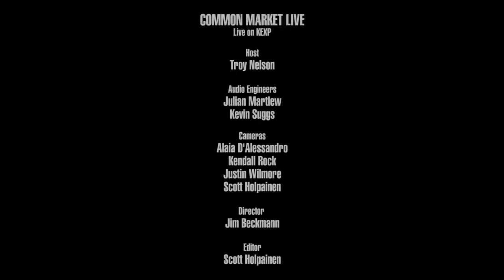Common Market Live - Re-Fresh (Live on KEXP)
presents Common Market Live performing "Re-Fresh" live in the KEXP gathering space. Recorded December 1, 2017.

Audio Engineers: Julian Martlew & Kevin Suggs
Cameras: Alaia D'Alessandro, Scott Holpainen, Kendall Rock & Justin Wilmore
Director: Jim Beckmann